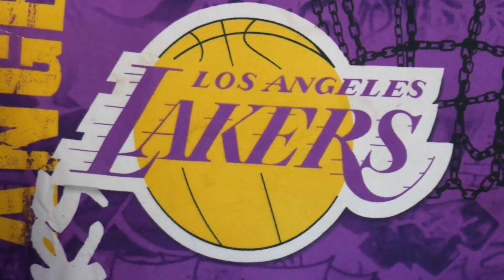LAKERS FAN REACTS TO DEMAR DEROZAN TRADE RUMORS! Kyle Kuzma AND Danny Green??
There are new trade rumors surrounding Demar Derozan and the Lakers! Danny Green and Kuzma would possibly be included in the package...what do yall think?